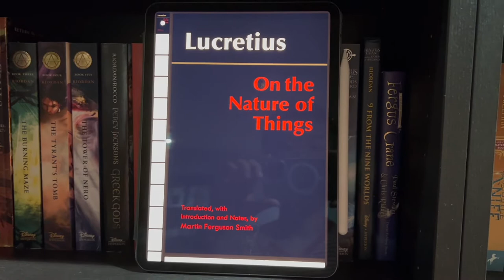[BookQuester] Lucretius: On the Nature of Things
- Basic conception explanation of Lucretius On the Nature of Things.
- Some historical context!